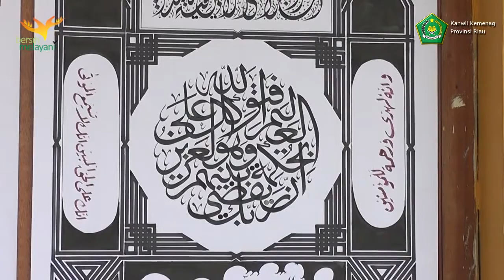5 Syarat dan 5 Tujuan Untuk Menjadi Kaligrafer Handal